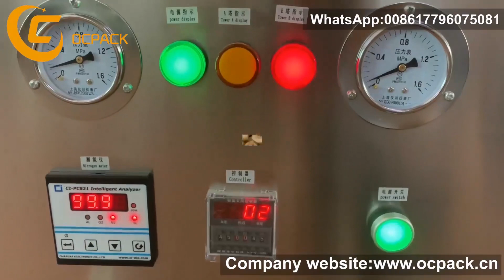cashew packing machine